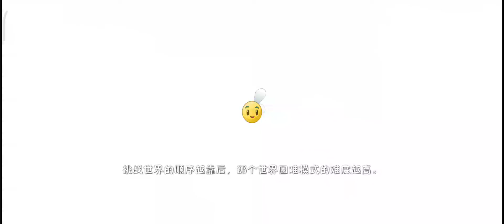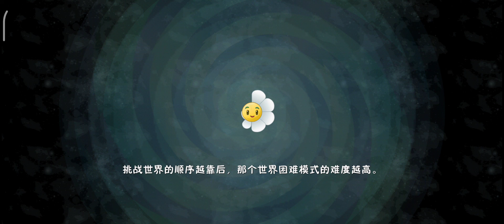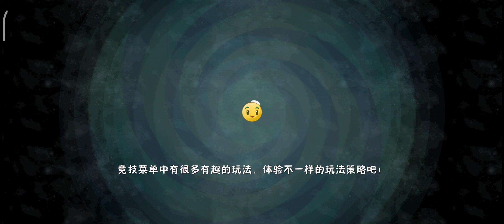FASES DIFÍCEIS NO MAR DOS PIRATAS / PvZ 2 China #9 Hard 1/?